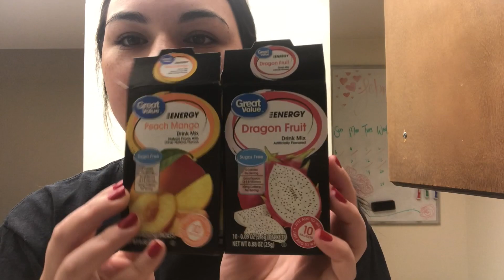The one with ALL THE SNOW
hey loves!
today kinda sucked but its ok! we all ave these kin of days and the day i decided to film my life is when this all happened. i didnt want to just trash this all and do another day because this is a REAL and a very HONEST kind of day that i can have. tomorrow can ALWASY be better! love oyu the most for your support and thnak you sooo much for watching todays video!
see oyu in my next one!
xoxo steph